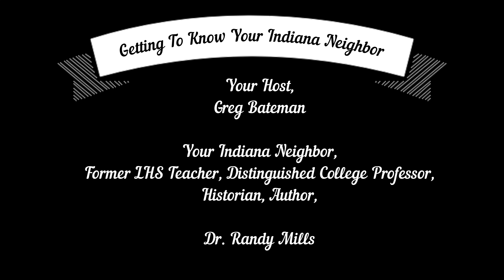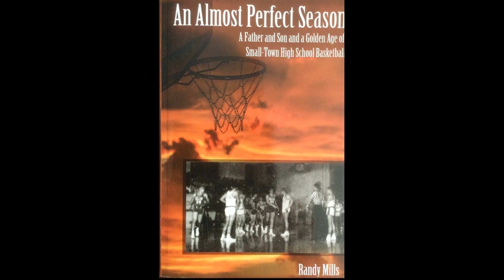Getting to Know Your Indiana Neighbor Randy Mills